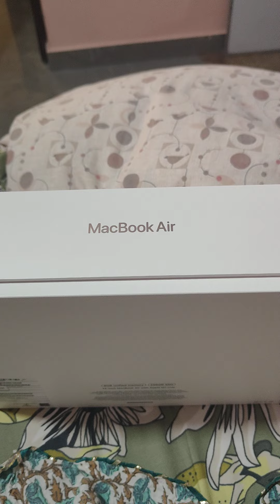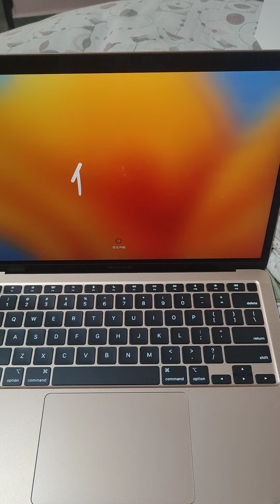Mac Book Air